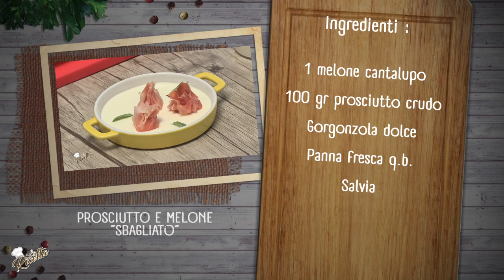Prosciutto e melone "sbagliato"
Una rivisitazione del classico antipasto con melone cantalupo e prosciutto crudo per "La Ricetta" di RTP